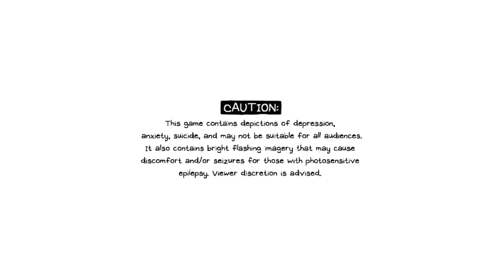Omori - Part 11